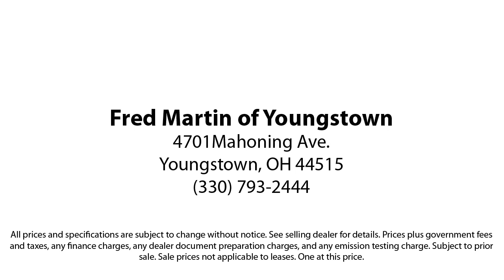2021 Ford Escape SEL Sport Utility Youngstown New Castle Kent Warren Boardman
2021 Ford Escape SEL Sport Utility Stock Number: F20510A Vin:1FMCU0H64MUB19853.